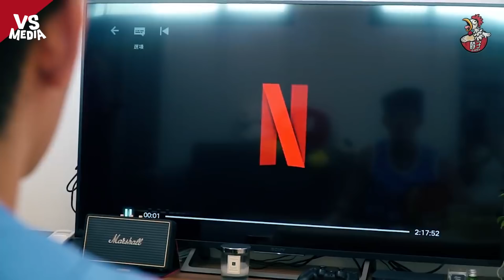陷阱妹十大守則就是要殺 是你不懂不要靠北《VS MEDIA》